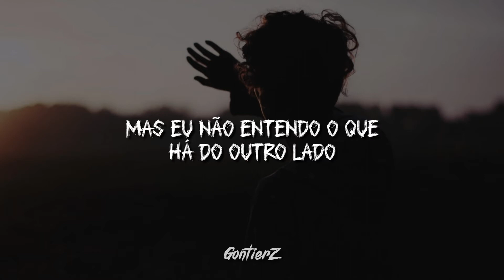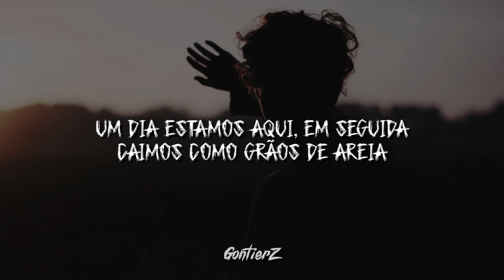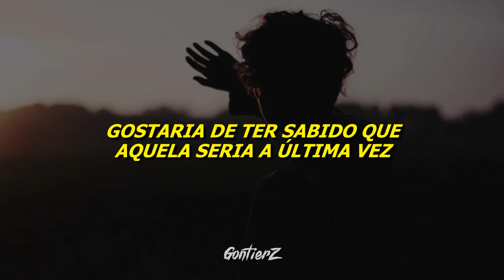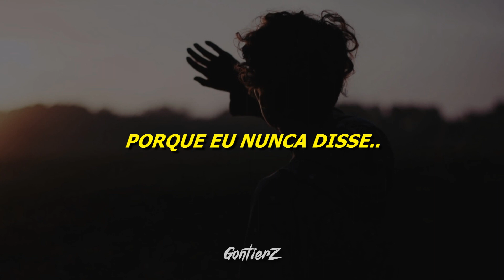Wage War - Never Said Goodbye (Legendado/Tradução)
Tradução da música "Never Said Goodbye" - Wage War

Albúm: Manic
Lançamento: 2021

Letra:
Nothin' could prepare me for that call
Dropped to my knees threw my phone against the wall
Said you were gone and I didn't believe it
This isn't real I've just gotta be dreamin

It's never fair you were taken way too soon
Feels like a knife in the heart an open wound
Won't ever heal cause I'm tryna make sense
Of a world where you're not in existence

I know, yeah I know, we never know our time
But I don't understand what's on the the other side
I know, yeah I know, it's just a part of life
But I'm still askin' why

Why'd I never say what I meant to?
All those things I wanted to tell you
I know you're home now in a better place
But I'm still searching for the words to say
I wish I would've known it was the last time
'Cause I never said goodbye

Hard to think that you're never coming home
And now you rest in a field beneath your stone
I find peace in the silence around me
And in the calm I can feel you surrounding

I don't think that I'll ever understand
One day we're here then we fall like grains of sand
Do we wait in the pain that we live in?
Or make the most of the time we're given

But I'll never know why

(I never said, I never said, I never said goodbye)

Warning:
This video is for informational and entertainment purpose only.
All credits are reserved to the band.